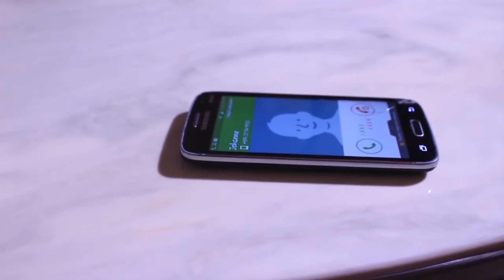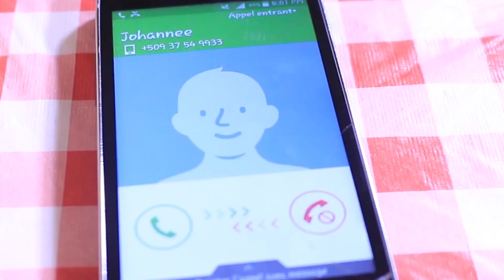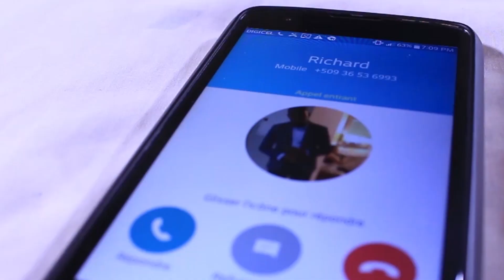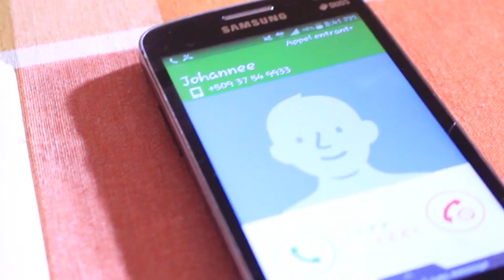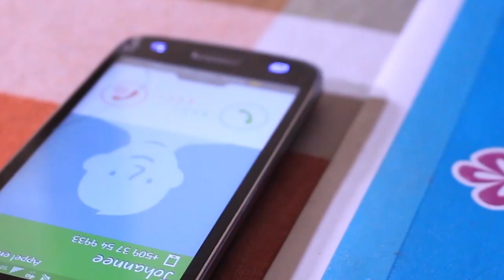Deblozay epizòd 4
2 couple marye ki damou, men jalouzi vinn kreye problèm nan froye yo